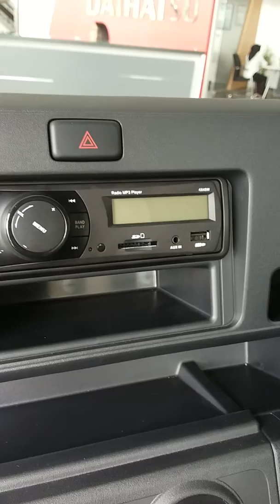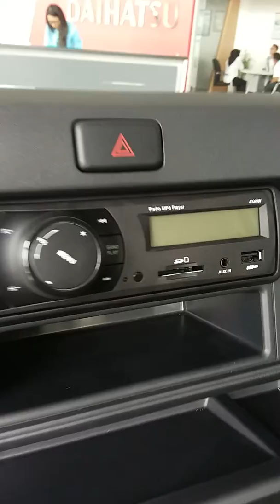Daihatsu himax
Kecil irit lincah jagonya dijalan sempit